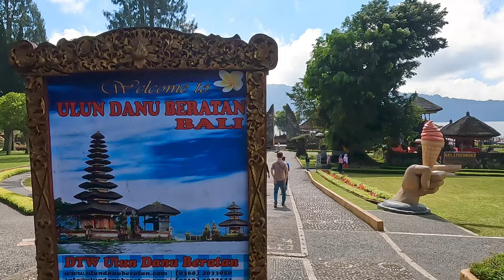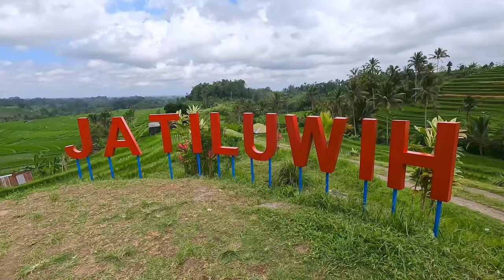Ulun Danu Beratan Temple & Jatiluwih Rice Terraces (Bali, Indonesia)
Located approximately 2 hours by car (~50-60km) north of Kuta (the tourism heart of Bali), Ulun Danu Beratan Temple and Jatiluwih Rice Terraces are both among the top tourist destinations on the Island of the Gods. Join us while we explore these top attractions in Bali!

Ulun Danu Beratan Temple

One of the top visitor destination in Bali, Ulun Danu Beratan Temple is an ancient Hindu temple built on the shores of the serene and panoramic Lake Beratan (~1200m above sea level).

Construction was believed to have started in 1634 by the King of Mengwi, I Gusti Agung Putu. Such is its prominence, the temple was featured on the previous edition of the Indonesian 50,000 rupiah note. To date, Ulun Danu Beratan remains one of the most important temples in Bali, especially to the Hindus.

Jatiluwih Rice Terraces

The largest rice terrace in Bali, Jatiluwih Rice Terraces is the epitome of Bali's picturesque rice fields and its unique irrigation system. It's rolling hills and Instagram-perfect rice paddies ensured that Jatiluwih is at the top of the list for most visitors to Bali.

With over 600 hectares of fertile rice fields, Jatiluwih Rice Terraces represent the Balinese Subak system (a unique cross-village cooperative network) that enables the success of the centuries-old farming activities on the island. Such is the uniqueness and importance of the Subak system that it has been inscribed in UNESCO's World Heritage Site since June 2012.

Fun Fact: Former US President Barack Obama and his family visited Jatiluwih Rice Terraces in 2017 during a private visit to the island.

Trip Details:
Date visited: Sept-2022

Transport:
Book private car with English-speaking driver/guide for 8 hours.
Based on 3 pax (passenger).
Total Rp 650,000 (exclude meals and entry fees)

Music Credit